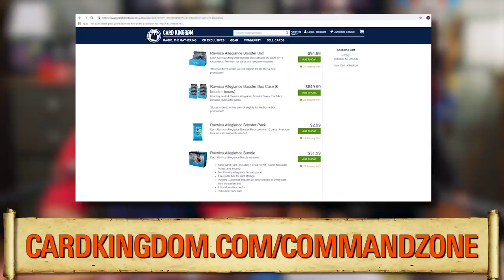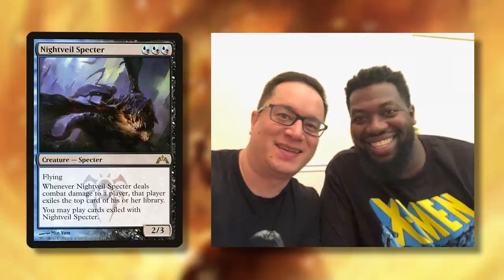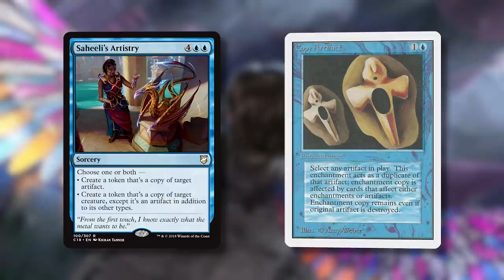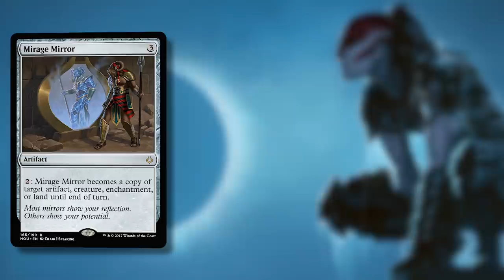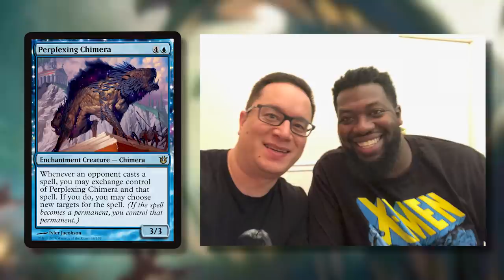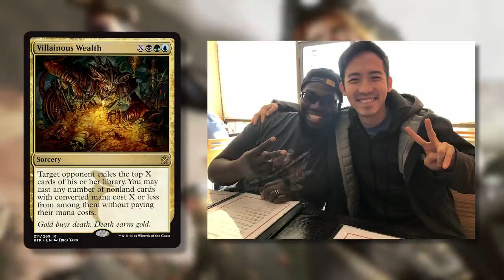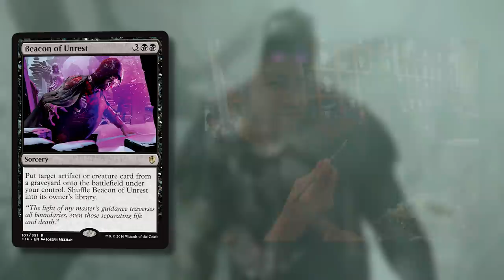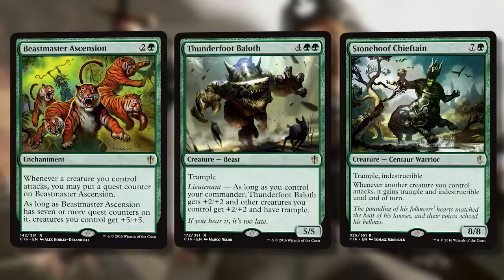Jacob’s Game Knights Deck Tech l The Command Zone 258 l Magic: the Gathering EDH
Want to AUDITION TO BE A GUEST ON GAME KNIGHTS just like Jacob?

Show Notes:

Newly minted knight and fan audition winner Jacob Holloway joins the show to breakdown and discuss his “Anything You Can Do, I Can Do Better” deck which he piloted on the most recent episode of Game Knights (#24).

If you like borrowing stuff from your opponent’s deck, you’re gonna love this fun and unique build.